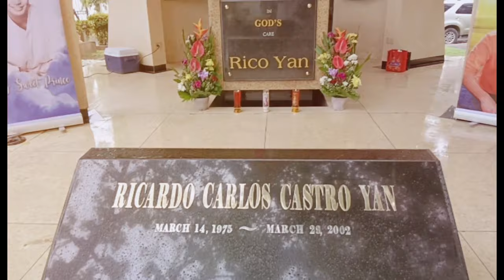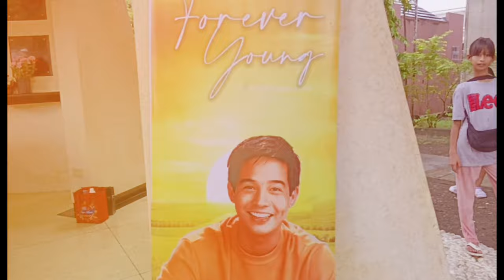Remembering my idol ricoyan 🌷🙏🙏🌷🌷🌷❤️🙏🙏🙏 see.more